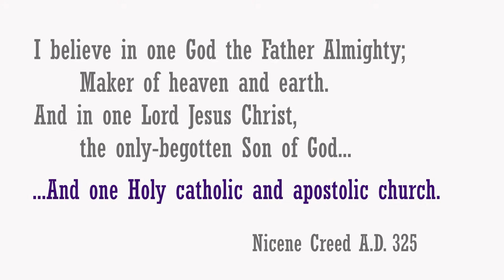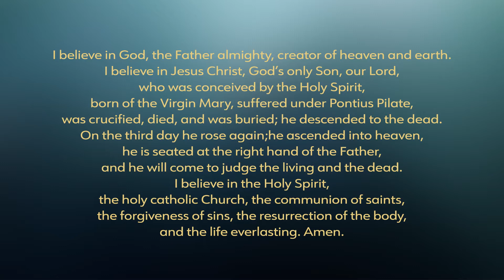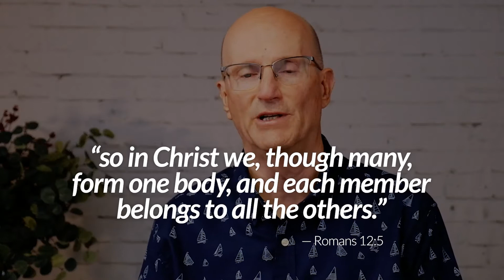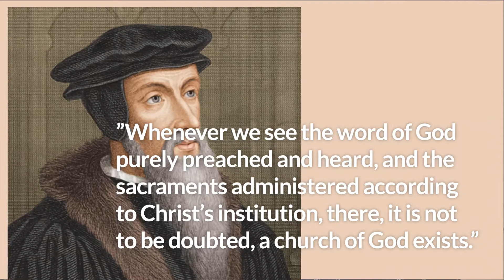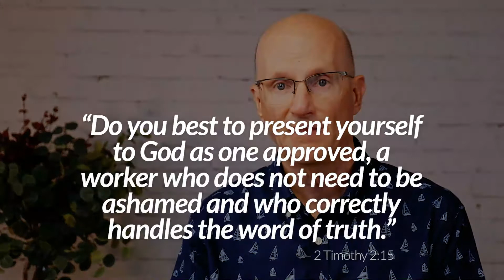Where is The True Church? Walk the Walk Ep 45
There are elements that mark the true church of Jesus Christ. Although many bodies claim that title, only those that exhibit these marks are biblical churches. Where does yours stand?